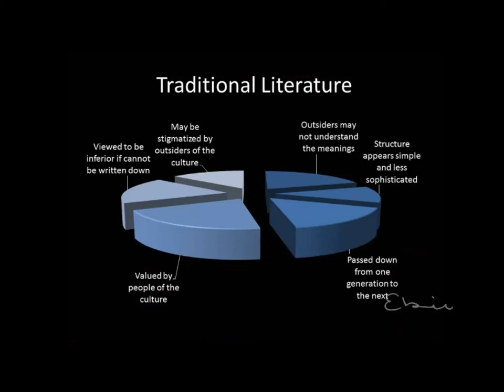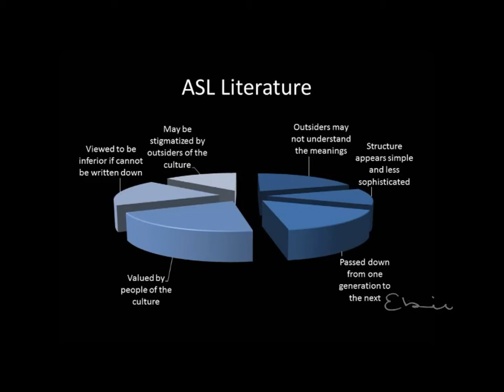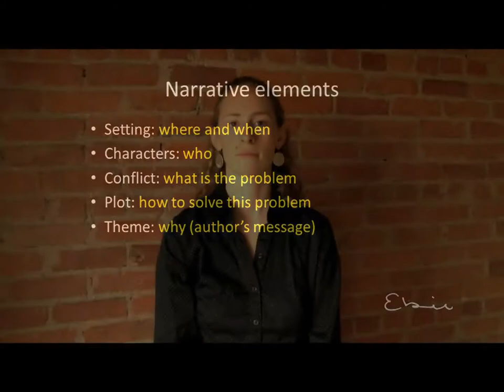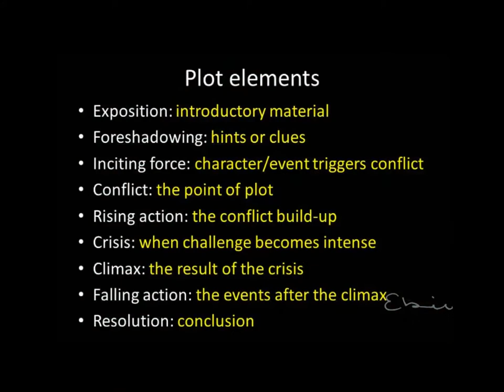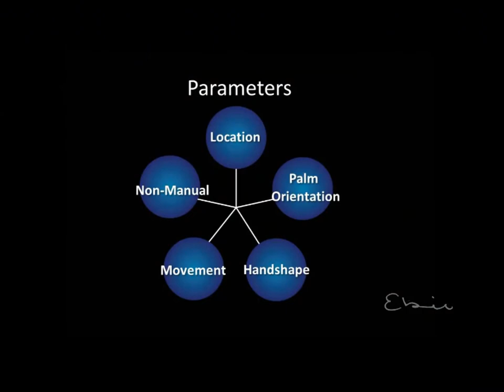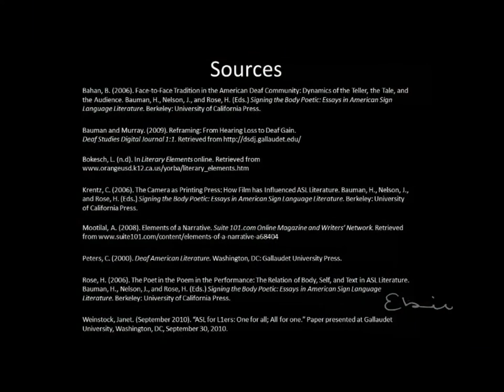ASL Literature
Signed and produced by Elsie Stecker